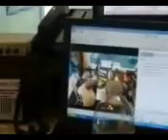Dutch Henry radio interview KONK 1500am Key West, FL (part one)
Part one of a six part, uncut interview featuring Dutch Henry on KONK 1500am, as part of the "Sessions on White Street" program. Includes live, in studio performances of "On a Dime", "Smile", "44 Days", and "Aron Gordon". Listen in as the real star of the interview, Steph Wishearth, asks Dutch Henry about, touring, performing, writing, "booty clubs", 'the Hamiltons" and their latest CD, "All That Space".